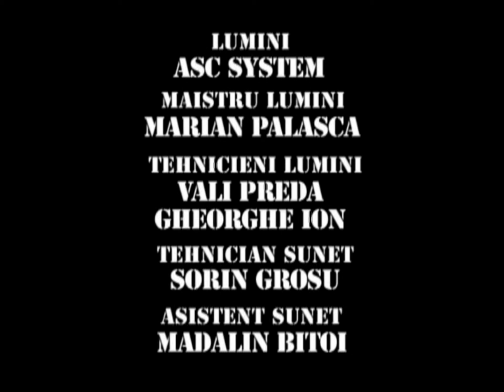TRĂSNIȚII EPISOD 16 SEZON 10 FULL HD